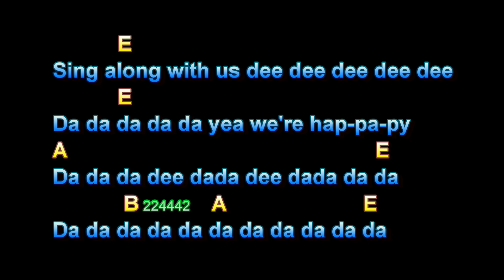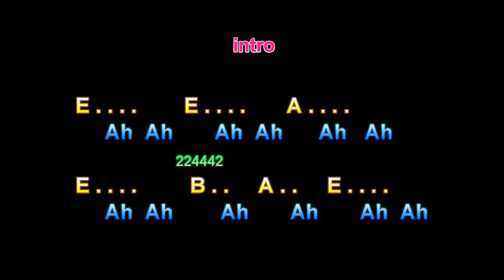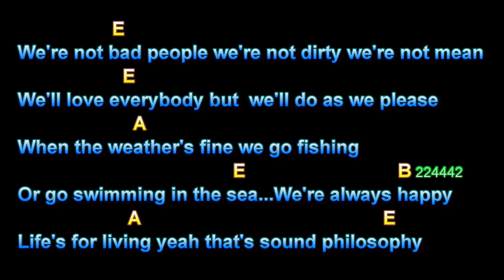In The Summertime, Munjo Jerry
In The Summertime, Munjo Jerry, Guitar Playalong Lesson, Larry Lawver